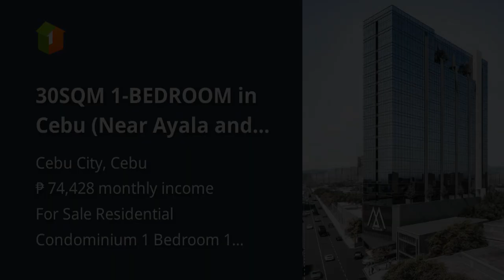30SQM 1-BEDROOM in Cebu (Near Ayala and I.T. Park)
30SQM 1-BEDROOM in Cebu (Near Ayala and I.T. Park)

Condominiums and Apartments For Sale in Cebu City, Cebu: Cebu City, Cebu